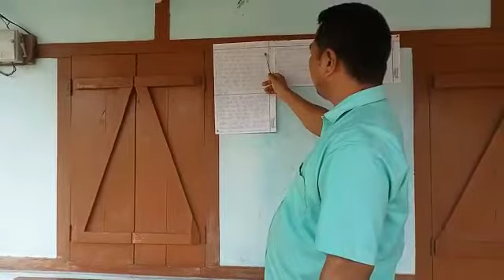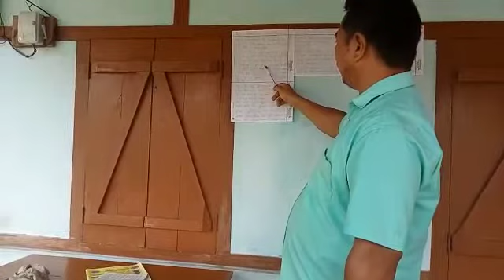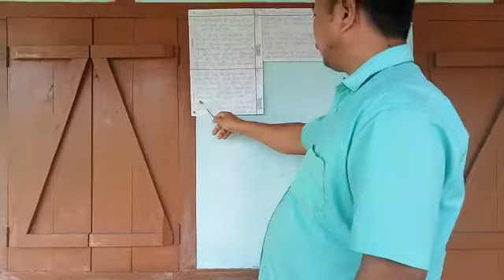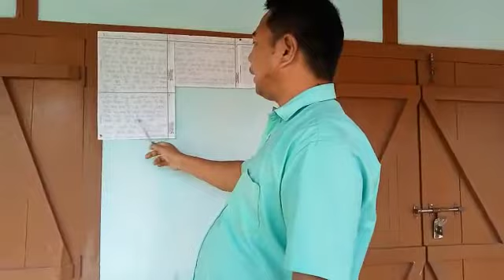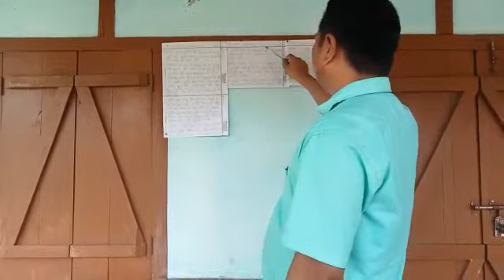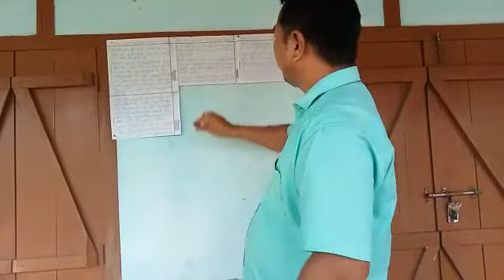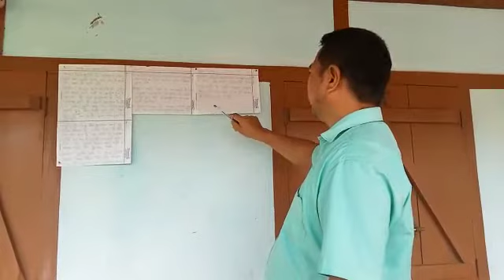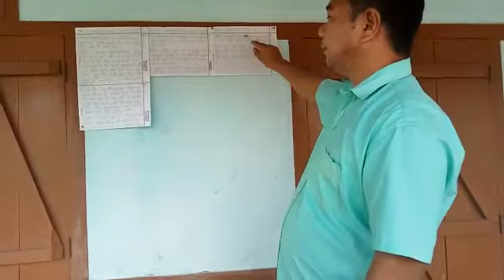Class -8 ( Hindi) for Bodo medium students.